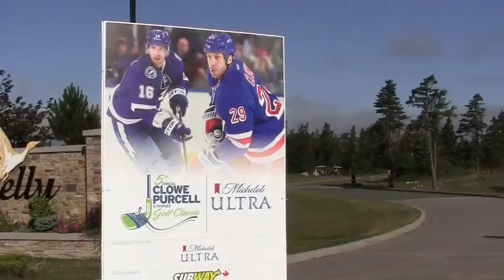2013 Ryane Clowe, Teddy Purcell & Friends Charity Golf Tournament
Video of the 5th Annual Ryane Clowe (New Jersey Devils) & Teddy Purcell (Tampa Bay Lightning) & Friends Charity Golf Tourney. The event took place August 1st at Clovelly Golf Course in St. John's, Newfoundland & Labrador
Through 5 years, the tourney has raised over $500,000 for local charities.
This years players were Ryane Clowe, Teddy Purcell, Steven Stamkos, Dominic Moore, James Neal, Steve Downie, Luke Adam, Adam Pardy, Jason King, Michael Ryder, Greg Smyth, Bob Cole, Daryl Williams & Great Big Sea front man Allan Doyle.